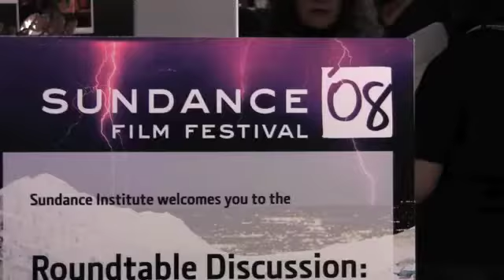BMI at Sundance 2008 (5)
Roundtable Discussion: Music and Film, the Creative Process
HENNING LOHNER (Composer for "Love Comes Lately)